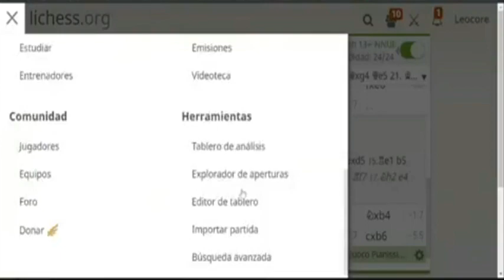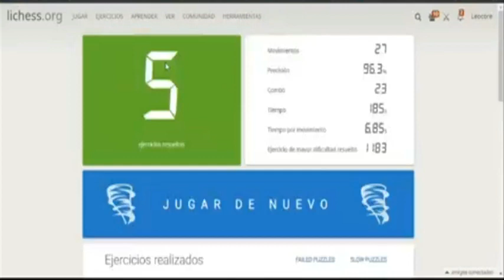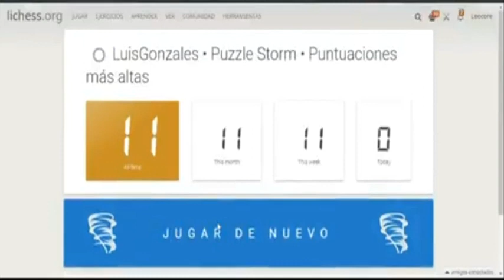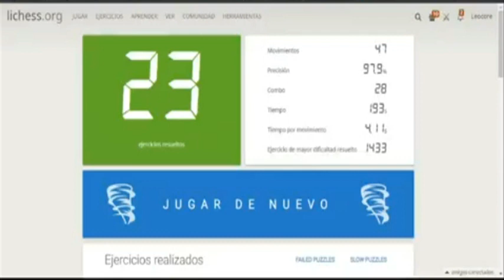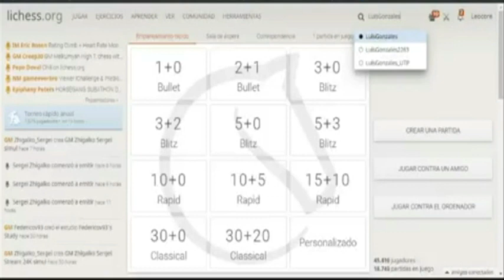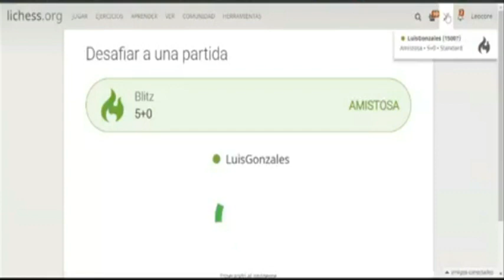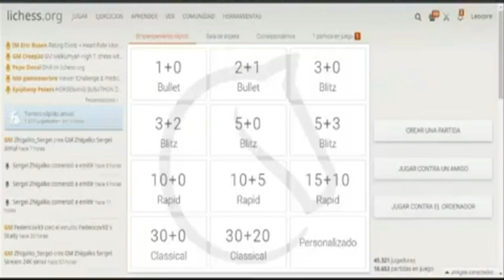Clases de Ajedrez Número Cuatro Miércoles 14 de abril de 2021